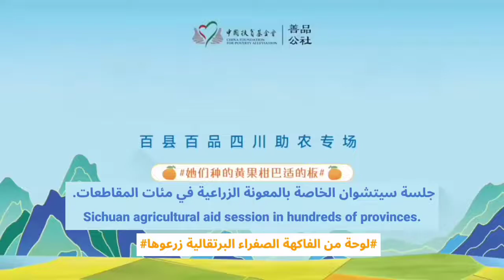18.03.2022 Wu Jia Yi 💙✨ for China Foundation for Poverty Alleviation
Sorry if there's any translation mistakes.